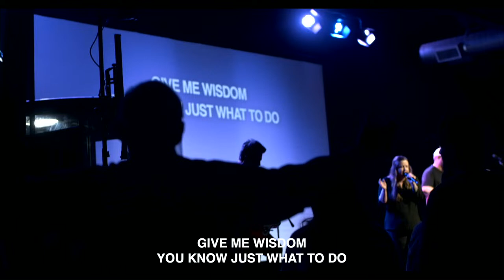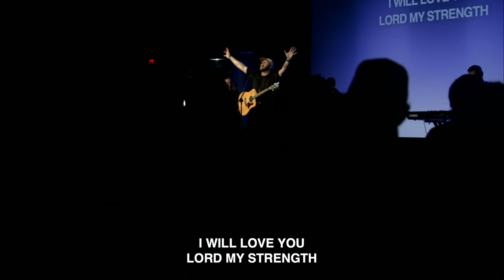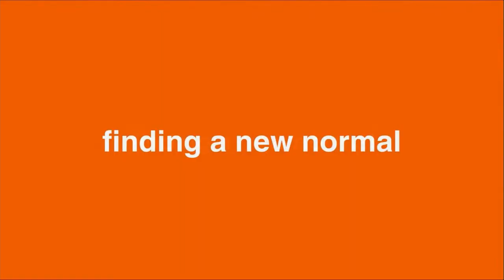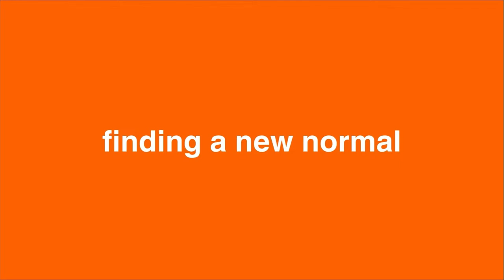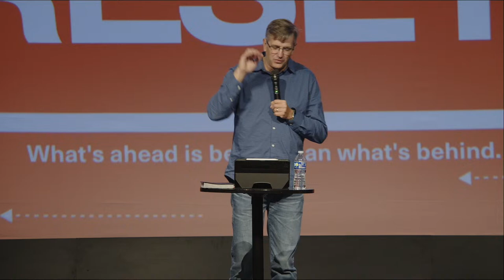Sunday Service - April 7th, 2024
Join us for our Online Service Experience, LIVE from Destiny Church in Columbia, Tennessee.

⛪️ To support the ministry of Destiny Church and invest into the lives of others through giving
🙏 If you need prayer or want to share a good report